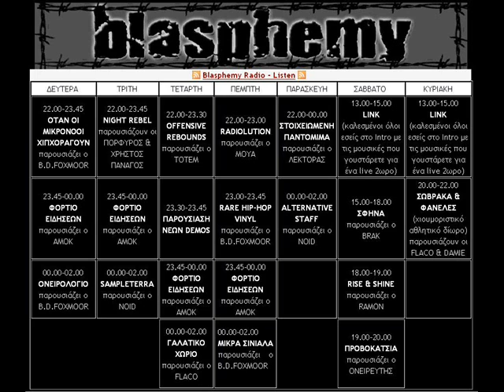Blasphemy mixtape (Ονειρευτης & Sundy)